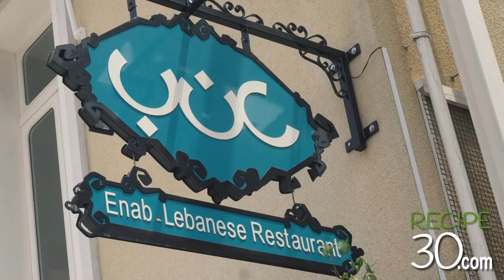How to Cook Traditional Lebanese Food in Lebanon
I visited some Chefs around Beirut Lebanon who showed me how to cook traditional Lebanese food.  See Beirut and NBN television studios Beirut.

First dish was Foul, made with fava beans.  The second was balilia and Musabaha followed by Tagine fish, Traditional Lebanese rice and Fried sardines.